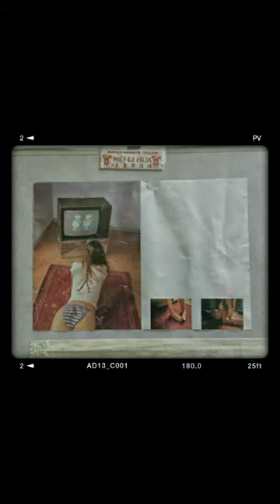La Novia de Juan. Bony Denver.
Canciones ineditas. El Padre Richart.